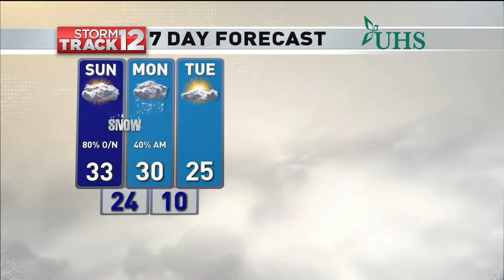WBNG Weathercast, Saturday February 16th 2019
My main weather hit from the 10:00 pm edition of 12 News that originally aired on Saturday, February 16th 2019.